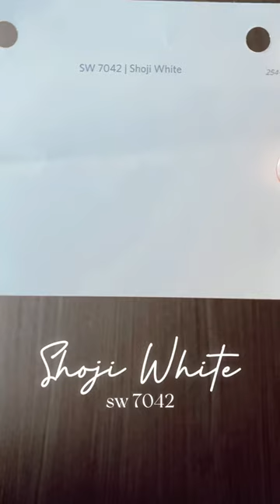Shoji White | El Blanco Perfecto | Sherwin C.A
El blanco perfecto si existe y lo tiene @sherwinca😍
Ideal para espacios modernos, lo acompaña una paleta de colores cálida y elegante.

¿Te gustaría que aprendiéramos mes a mes de un color nuevo? Déjame saber en los comentarios 😉

Colores mostrados:
Sw7042 Shoji White

Sw 2836 Quartersawn Oak
Sw 7514 Foothills
Sw 7506 Loggia
Sw 7008 Alabaster
Sw 7645 Thunder Gray